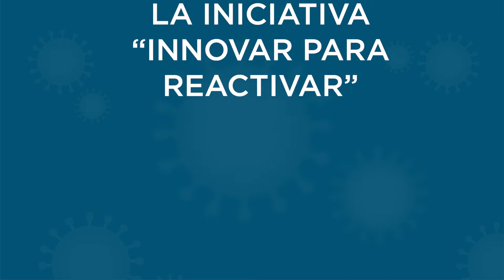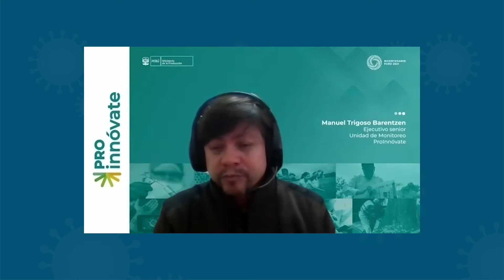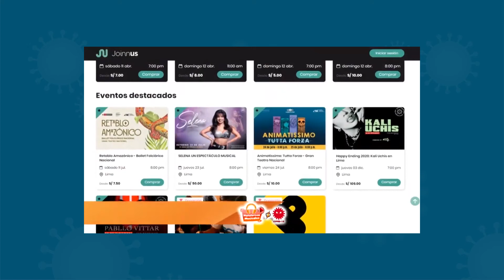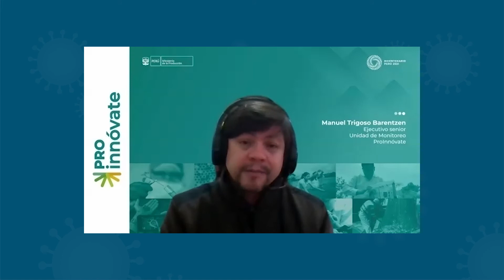La pandemia como oportunidad para digitalizar a las pymes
¿Cómo aprovechar las oportunidades que ha traído la pandemia para impulsar la digitalización de las pequeñas y medianas empresas de América Latina y el Caribe? Este video, que forma parte de la serie de publicaciones ‘Convivir con el coronavirus’ del Banco Interamericano de Desarrollo, aborda el caso de Joinnus, una empresa peruana dedicada a la producción y comercialización de eventos que supo reinventarse con éxito durante la pandemia.